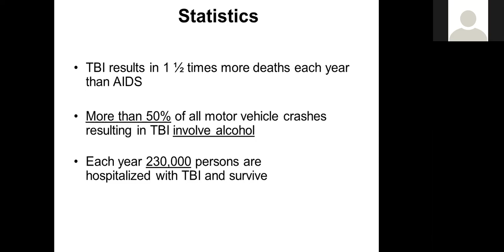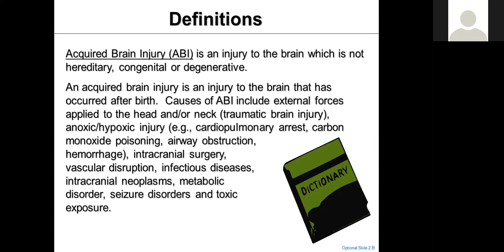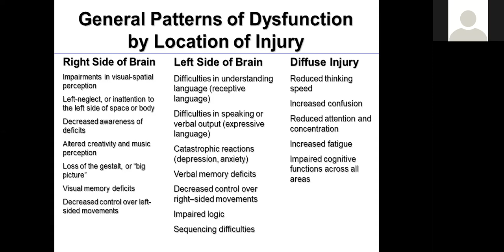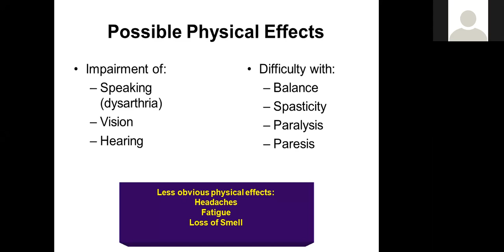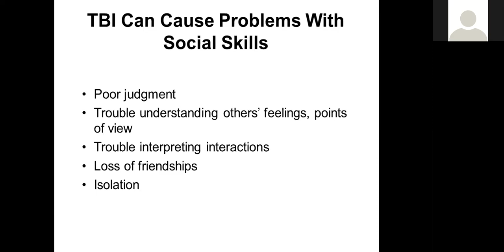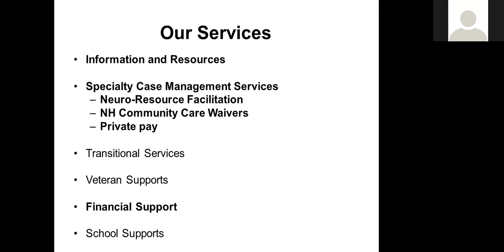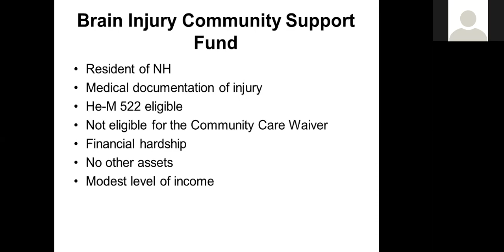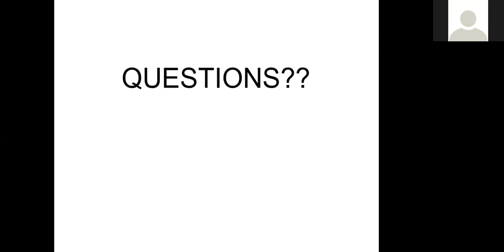Brain Injury- A Closer Look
CSNI partnered with the Brain Injury Association of NH for our March webinar titled Brain Injury- A Closer Look. Erin Hall, Director of Programs and Services provided a brief overview of different ways an individual can receive a brain injury – whether it is through a motor vehicle accident, opioid overdose, stroke, etc.  There was discussion on changes that can occur and how to support an individual living with a brain injury and community resources were provided.